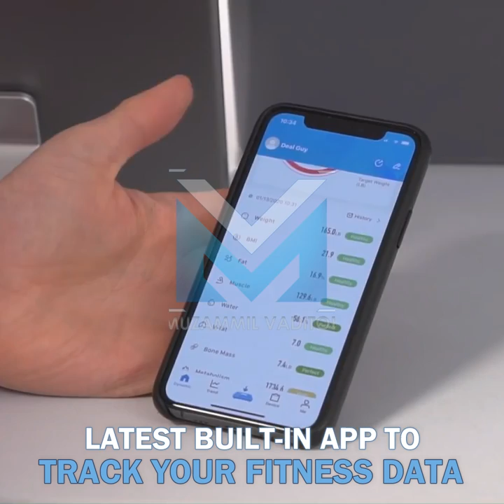Smart Scale bluetooth floor body weight smart bathroom scale display scales body weight muscle fat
scales bluetooth floor body weight smart bathroom scale backlit display scales body weight muscle fat water mass imc